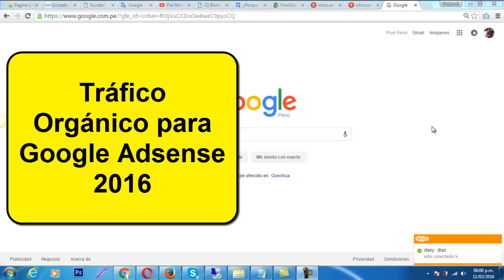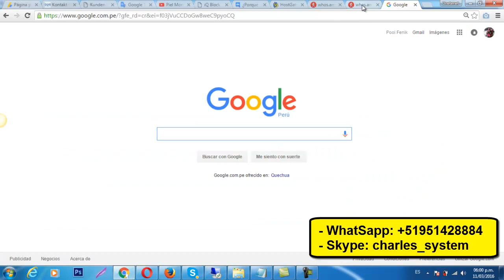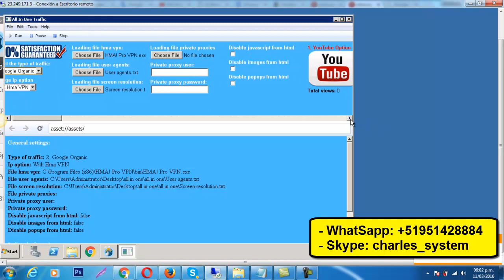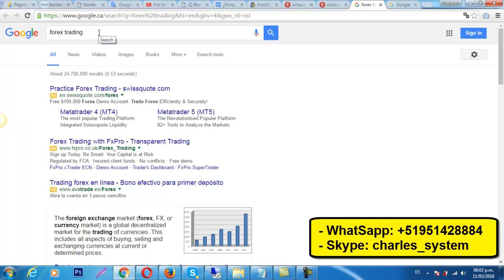Obtener TRAFICO ORGANICO para GOOGLE ADSENSE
¡¡  PONTE EN ACCIÓN !!

Inscribe también a tu familia y formen un "equipo familiar para lograr la Libertad Financiera".